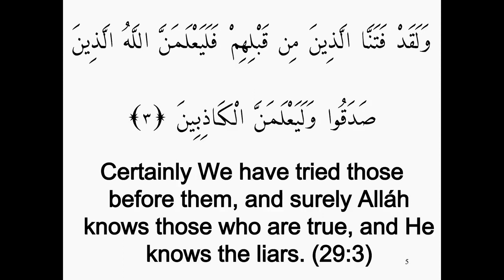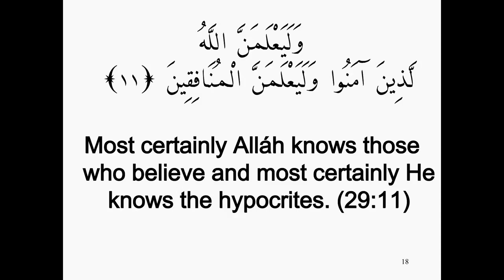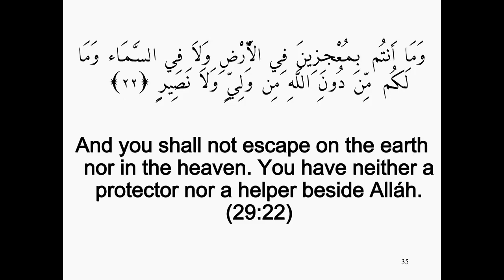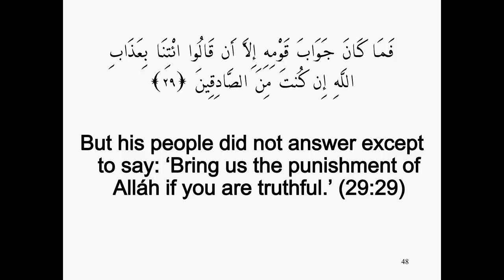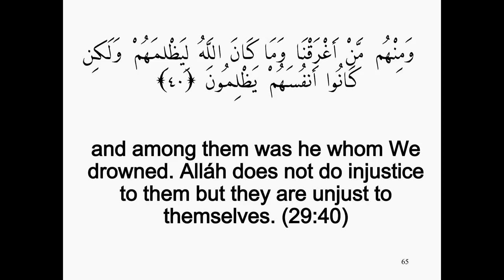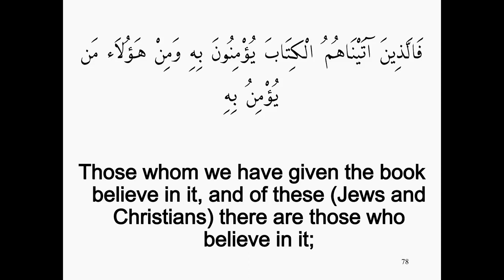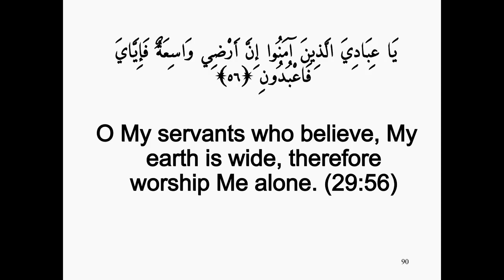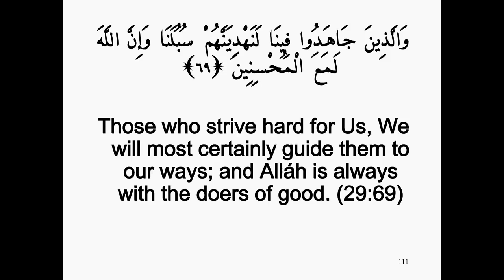Surah e Ankabot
Shab e qadr mein Surah e Ankabot ko padhne ka bohot sawab hai